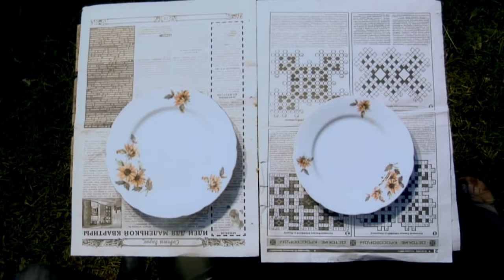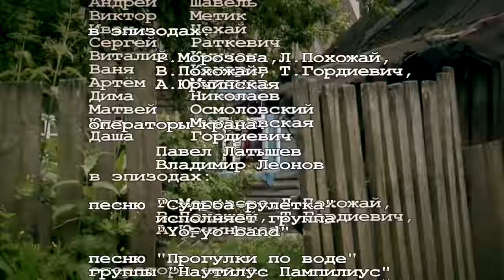Провинциаль (Provincial) Сельская комедия.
Сельская комедия. Хочу замуж за иностранца. Продюсер Павел Осмоловский.